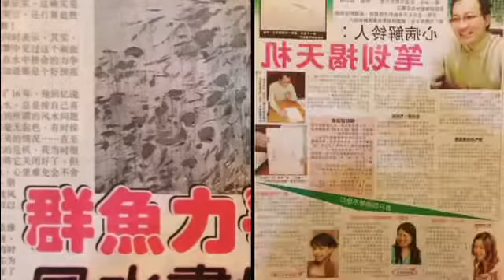Master senZen 圣正大师